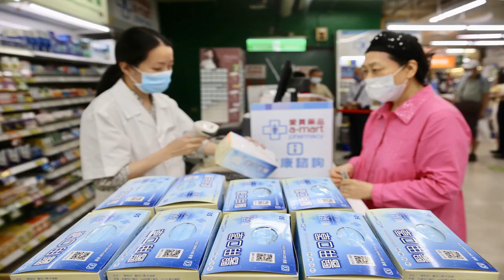✅ 隨著全球新冠肺炎疫情再度升溫，台灣人民也繃緊神經，口罩搶購潮再次掀起。先前14天9片的「口罩實名制」仍會持續進行到年底，然而除了先前規定的通路之外，超商、美妝店、超市及網購平台也早已解禁，都可以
✅  隨著全球新冠肺炎疫情再度升溫，台灣人民也繃緊神經，口罩搶購潮再次掀起。先前14天9片的「口罩實名制」仍會持續進行到年底，然而除了先前規定的通路之外，超商、美妝店、超市及網購平台也早已解禁，都可以買到口罩啦！甚至有許多店商平台紛紛推出「特殊色」口罩，吸引民眾的目光。而可以購買或預購醫療口罩的通路一共有19家，現在就來看看吧！